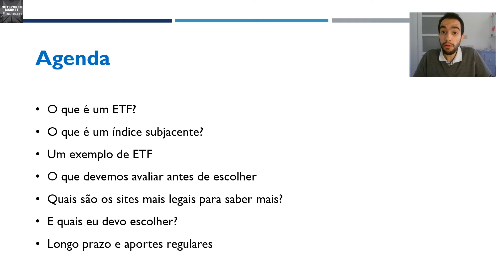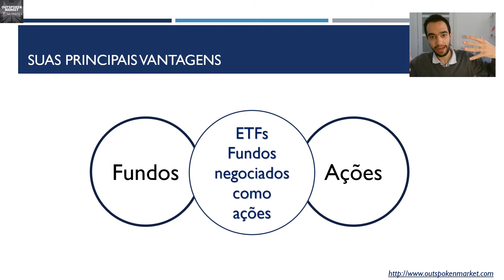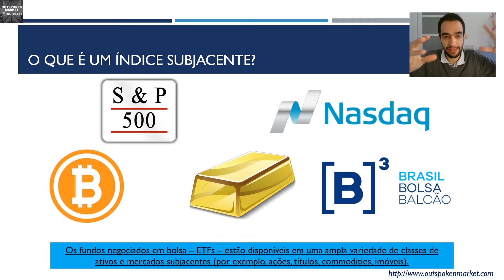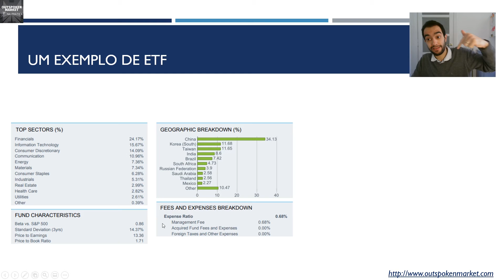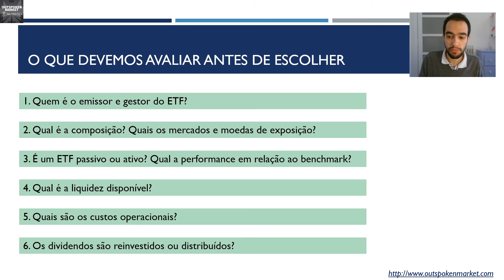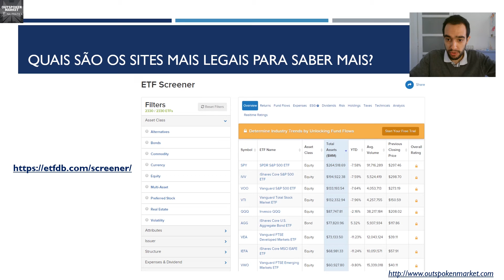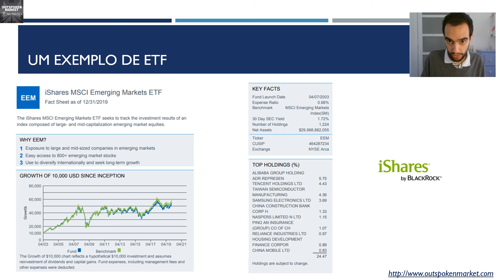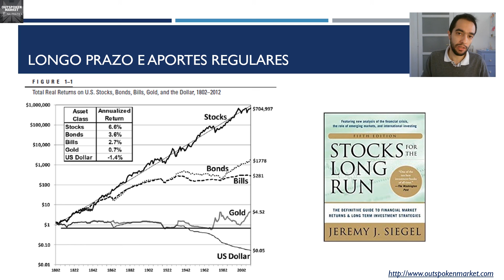O guia definitivo para ETFs - Outspoken Market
Agenda:

- O que é um ETF?
- O que é um índice subjacente?
- Um exemplo de ETF
- O que devemos avaliar antes de escolher
- Quais são os sites mais legais para saber mais?
- E quais eu devo escolher?
- Longo prazo e aportes regulares

O conteúdo deste vídeo, sem dúvidas, poderia estar dentro de um treinamento que iriam te cobrar pelo menos algumas centenas de reais.

Mas, eu compartilho aqui um conhecimento relevante sobre todo o poder de um fundo com a flexibilidade do mercado de ações – os ETFs. Neste vídeo apresento a vocês o que são e como funcionam os ETFs e como vocês podem utilizá-los para ter uma vantagem única em momentos de crise ou de calmaria nos mercados financeiros!

💻 | Ciência dos Dados na prática com nova aula toda semana por apenas R$79 por mês 🔥

Gostou dos vídeos? Curta, compartilhe e assine o canal para não perder mais nenhum!

A Liberdade é o caminho!